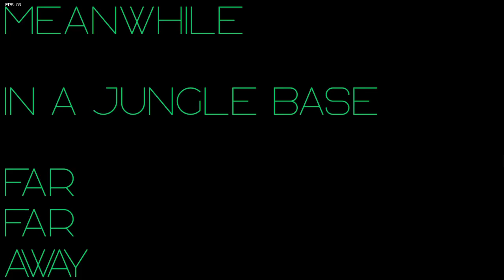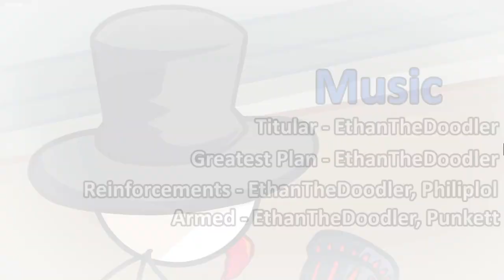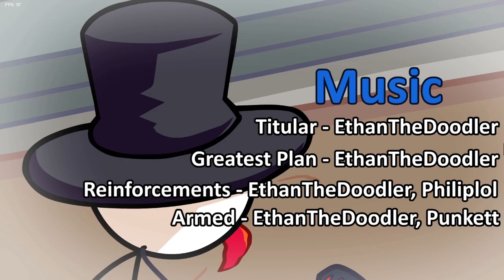Friday Night Funkin' VS Impostor V4 Henry Battling The Boyfriend